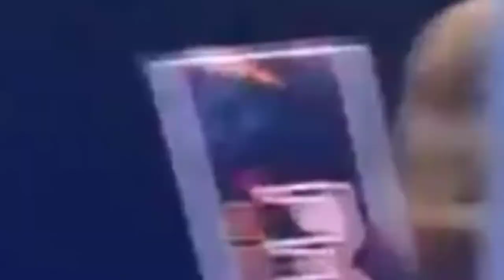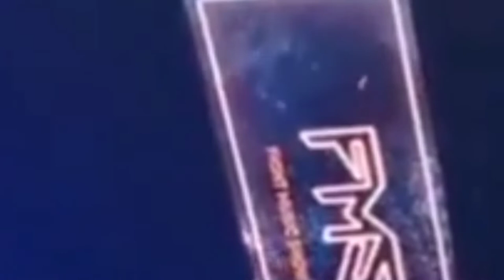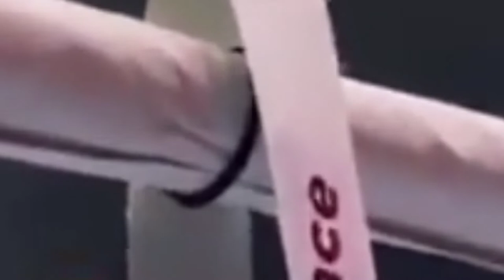😱Luta que vai marcar 2022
Neste video você vai ver a luta entre o campeão popo e o humorista e lutador windersson.